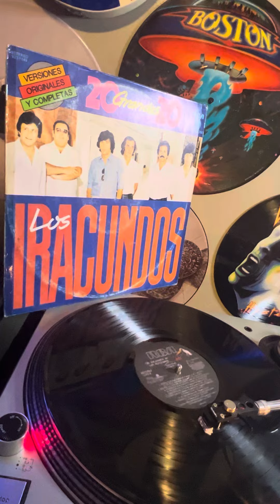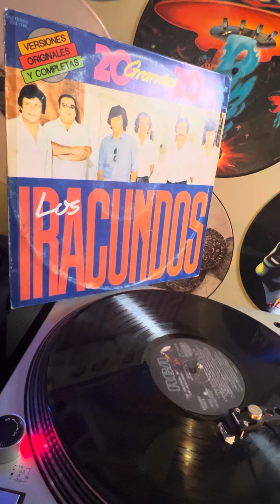Porque no vale la pena/ LOS IRACUNDOS